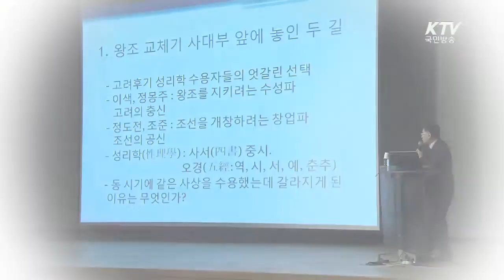[KTV 파워특강] 전환기의 갈림길, 고려의 충신이냐 조선의 공신이냐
조선왕조의 건국을 둘러싸고 고려 후기 사대부는 정치적 행보가 달랐습니다. 고려왕조에 대한 변함없는 충정을 나타낸 정몽주, 새로운 질서를 꿈꾸는 정도전 그들은 모두 충효를 기본 이념으로 하는 신진유학지였음에도 서로 다른 길을 걷게 됩니다.
 이들이 고려의 충신과 조선의 공신으로 갈라지게 된 이유는 무엇일까요?

 KTV파워특강에서는 도현철 연세대 교수의 강연을 통해 여말선초 격동기에서 전혀 다른 선택을 한 정몽주, 정도전 두 지식인의 선택과 그 배경에 대해 들어봅니다.